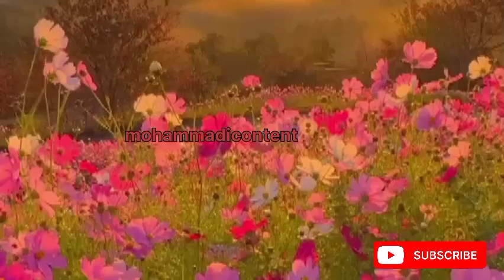راہب نے ایسا کیا کہا جس سے دیکھ کر ابوطالب نے محمدﷺ کو مکہ بھیج دیا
راہب نے ایسا کیا کہا جس سے دیکھ کر ابوطالب نے محمدﷺ کو مکہ بھیج دیا ‎mohammadi hadeesinurdu @Mohammedi-ht4zd